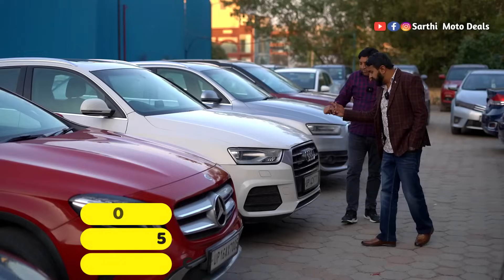Challenging Price Of High Street Cars| Cheapest Secondhand Cars in Delhi | Low Budget Cars,Used Cars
Biggest Offers on Used Cars in Delhi, Cheapest Second Hand Cars in Delhi, High Street Cars New Video

Cheapest Price Cars Of High Street Cars In Rohini | Cheapest Luxury Cars in Delhi | Used Luxury Cars

S CLASS  IN JUST 3.50 LACS ONLY!! Cheapest Luxury Cars in Delhi, Less Price Used Cars in Delhi
Best Stock Of Used Cars in Delhi Latest Video, Top 50 Second Hand Cars In Delhi
MostCheapestUsedLuxuryCarsinDelhi ShockingPrice BestDealershipinDelhi secondhandcarsindelhi Cheapest Used Cars in Delhi, Lowest Price Of Second Hand Cars in Delhi | Delhi Car Market

Hello Everyone This is Shubham Tomar You Are Watching Sarthi Moto Deals,Jahan hum apko old cars dikhate hai...
And this video is quite special because you will get amazing deals in this video of Pre-Owned Ca

ni
2nd hand cars in delhi
used cars
 second hand fortuner,second hand ritz at cheap price, luxry car at cheap price,
cars average
Karolbagh Car Market | Cheapest Used Cars in Delhi | Old Car Market Delhi | Top Second Hand CarsAudi & Vovlo in 3 Lac🔥 Cheapest Luxury Cars in Delhi | Low Budget Luxury Cars | High Street Cars